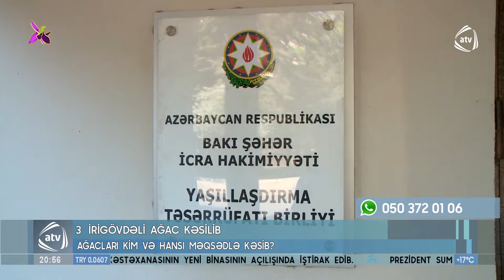İrigövdəli ağacları kim kəsib?